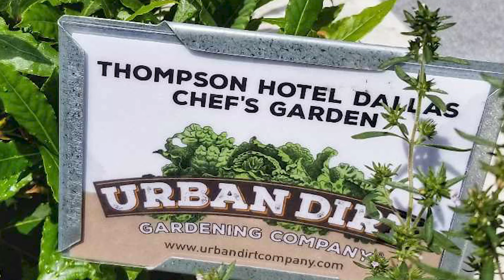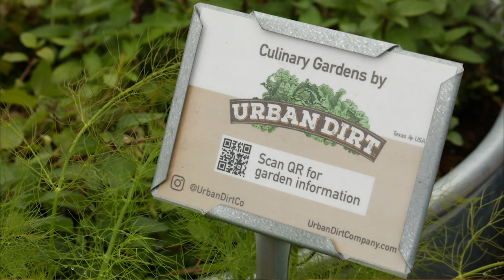Gardening as a Service: Running a Chef's Garden Business | Year 6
On-site chef garden concept business booms in North Texas. Join us as we explore this service-driven business with Piper of Urban Dirt Co. Previously a guest on our Podcast, Piper returns to give updates to her chef’s garden service in year 6. Chef gardens help expose guests to the benefits of seasonal vegetables while giving access to farm-fresh ingredients for culinary talents right on site. Learn more about this business and what it took to build it.

Time Stamps:
00:00 Intro
04:16 Urban Dirt Co. Chef’s Gardens
08:33 G.A.S. Gardening As a Service
10:58 Edible Landscape Seasons
18:12 Bar and cocktail programs
20:45 Chefs as clients
23:48 Seed starting and new farm
25:06 Edible Landscape Crops
28:00 Seed room, test garden, & hoop house
29:33 Gardens in public spaces
30:46 Irrigation
37:49 Small business skill sets
44:38 When to hire 1st employee
47:08 Learning to delegate